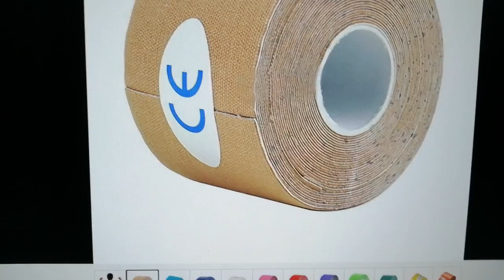مصنع شريط علم الحركة الصيني المقطوع مسبقًا علم الحركة الشريط الرياضي البيع بالجملة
2/6/8/9 Pcs Pain Relief Patches Cross tape

MATERIAL：
Fabric:97% Combed Cotton + 3% Dupont Spandex
Fabric:97% Combed Rayon + 3% Dupont Spandex
Fabric:97% Combed Nylon + 3% Dupont Spandex
Glue:customized  Medical Acrylic Glue
FEATURE：
1,Water proof and sweat proof, 70% water proof (Level 3)
2,Soft cloth
3,Sticky, more than 7 days.
（Glue Strength : 5N/cm, DOUBLE THAN Normal Tape）
4,Hypoallergenic (Medical Acrylic Glue)
5,Elasticity ≥160%
FUNCTION
1,Fascia diversion
2,Strengthen and relax the muscle
3,Promote the blood circulation
4,Lymph diversion
5,Reduce sore and pain
6,Enhance athletic performance
FREE SAMPLES：Avaliable
CAPACITY：10000rolls/day,China|Chinese||Factory|Manufacturer|Supplier|Company|
CE ,ISO13485 ,FDA ,GMP ,BSCI certificated.

مصنع شريط علم الحركة الصيني المقطوع مسبقًا
cure tape aanbrengen,Self Adhesive Cohesive Elastic Colored Non Woven Self Adhesive Bandage,Dog Vet Wrap Bandage
where can i buy elastic tape,Ticare Medical Supply non woven veterinary use Elastic Bandages Cohesive Vetrap Bandage Self-adhesive Bandage,Elastic Sport Kinesiology Tape
types of elastic bandage,best seal adhesive tape,New product elastic sports kinesiology tape compression tape instock
kinesiology tape knee arthritis video,cotton tape alibaba,Muscle Bandage Kinesiology Tape
Lovely Pink Pain-relief Therapeutic Althletic Safety Professional Sports Tape For Man And Woman,adhesive tape dollar tree,wound care dressing techniques for nurses
how was adhesive tape invented,cotton tape commodity code,are sports safe
kinesiology tape xxl,questions on wound dressing,New design bandage athletic fitband wide label kinesiology tape with great price
is sport dangerous,Self Adherent Bandages,Skin Like Elastic Sports Tape With Waterproof And Breathable Function Oem Customization
adhesive tape 25mm,muscle tape straps,Thread Elastic Crepe Bandage
I Strips Kinesiology Tape,kinesio tape wiki,how long do you keep muscle tape on